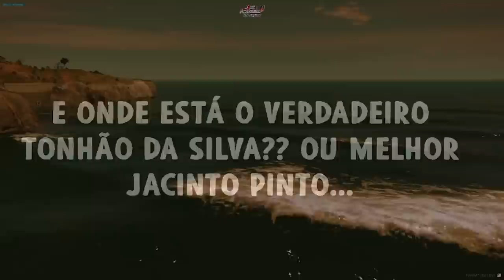GTA 5 ROLEPLAY BRASIL - AGORA O PAPO É RETO TIUZAO! - *deu ruim!* - (11ª TEMPORADA EP 01)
Hoje está começando mais uma temporada de gta rp brasil !, espero que vocês gostem dessa nova temporada!
Então bora assistir GTA 5 ROLEPLAY BRASIL - AGORA O PAPO É RETO TIUZAO! - *deu ruim!* - (11ª TEMPORADA EP 01)